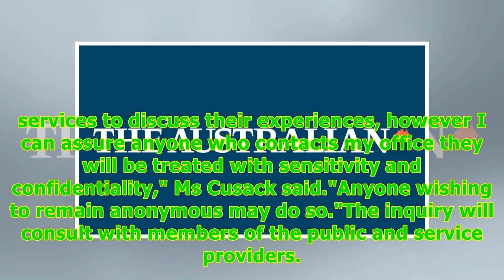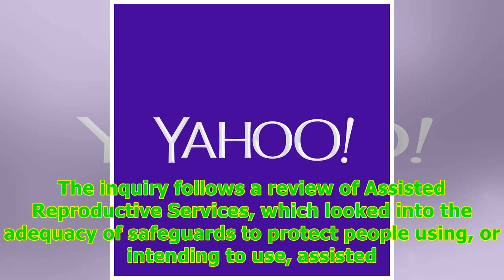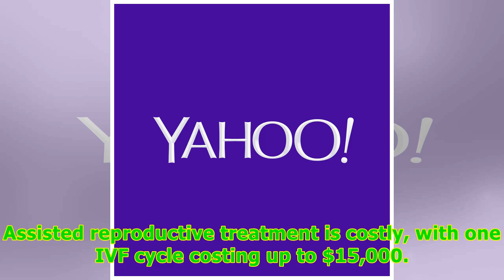Submissions invited on Vic IVF inquiry -24/7 News